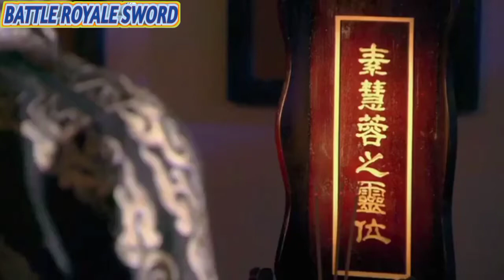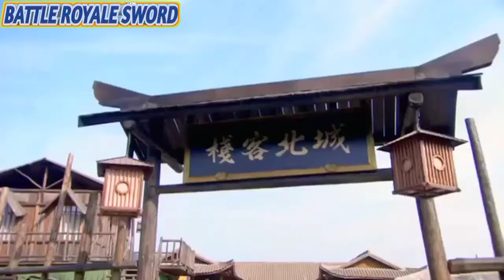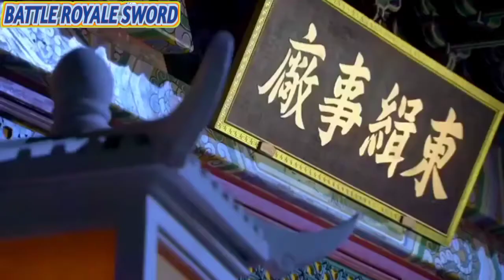[亲爱的剑客 2018第12话] Dear swordsman 2018 Episode 12 Subtitle Indonesia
The story begins when hero Zhao Huai’an decides to take refuge at the Dragon Gate Inn after being pursued by government officials for rescuing one of their captives. There, he is saved from death by the inn’s previous owner, Jin Xiang Yu, who wants him to leave the mundane world with her.